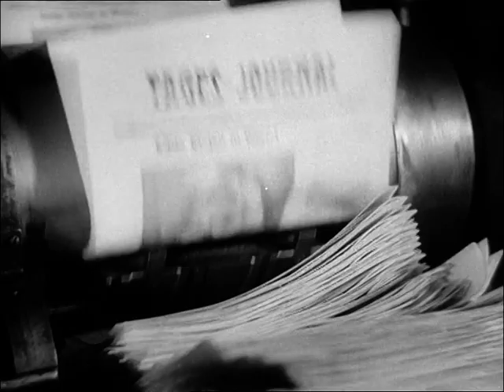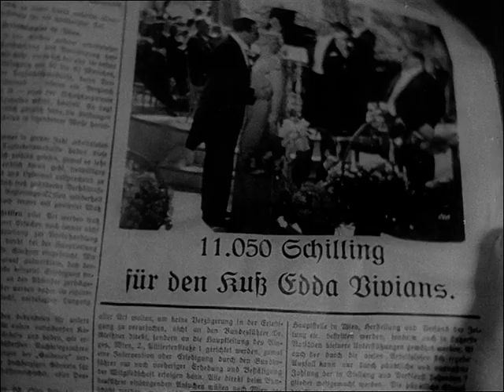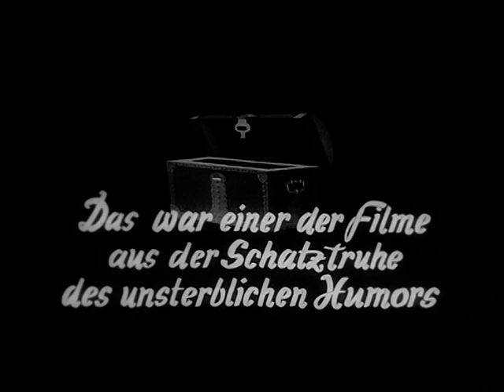Ungeküsst soll man nicht schlafen geh’n / Heinz Rühmann/ Hans Moser/ Theo Lingen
Ferdinand Unterleitner (Karl Hellmer) ist Diener im Hause des Schallplattenfabrikanten Fritz Wiesinger (Hans Moser) als Unterleitner überraschenderweise Logierbesuch von seinem Neffen Franz (Heinz Rühmann) erhält, glaubt Wiesinger, bei dem smarten jungen Mann handle es sich um den Manager von Edda Vivian (Liane Haid) der berühmten Filmschauspielerin. Die ist zurzeit auf Besuch in ihrer Heimatstadt Wien und der nervöse Plattenfabrikant setzt nun alle Hebel in Bewegung, um einen Exklusivvertrag mit ihr auszuhandeln. Dabei hat er jedoch seine Rechnung ohne den wirklichen Manager Miller (Theo Lingen) gemacht. Franz verguckt sich derweil in Dorrit, die Tochter der Wiesingers und sieht sich schliesslich genötigt, seinem Schwiegervater in spe den ersehnten Plattenvertrag zu ergattern. Auf einem Wohltätigkeitsball, auf dem die Vivian einen Kuss an den Höchstbietenden versteigert, kommt es schliesslich zu rasanten Verwicklungen….
Österreich/Deutschland 1936